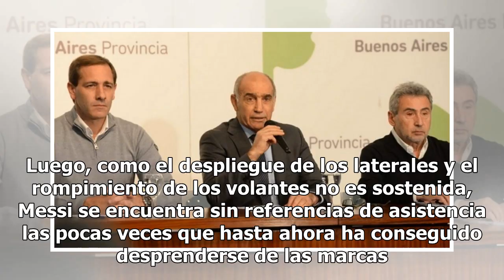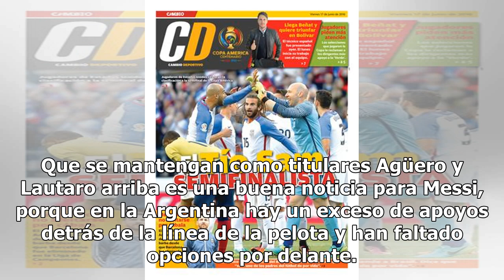Copa América: qué debe corregir la selección para que finalmente explote Messi